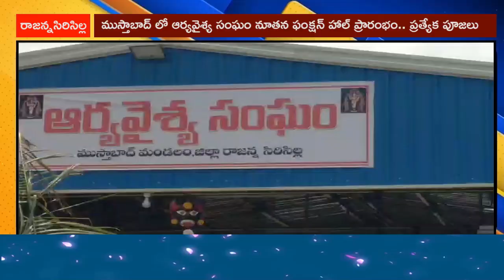ముస్తాబాద్ లో ఆర్యవైశ్య సంఘం నూతన ఫంక్షన్ హాల్ ప్రారంభం.. ప్రత్యేక పూజలు